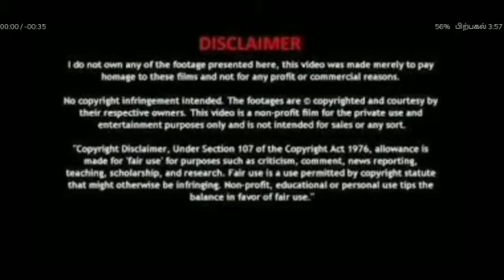CHAKRA TAMIL REVIEW